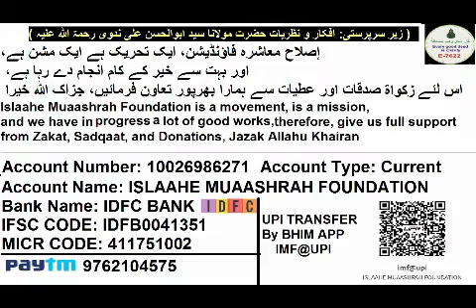812 ISLAAHE MUAASHARAH, Africa Gareeb Kyun | Misr Ilm O Amal Ka Mulk | Sabaq 811 Pe Sawal Ka Jawab